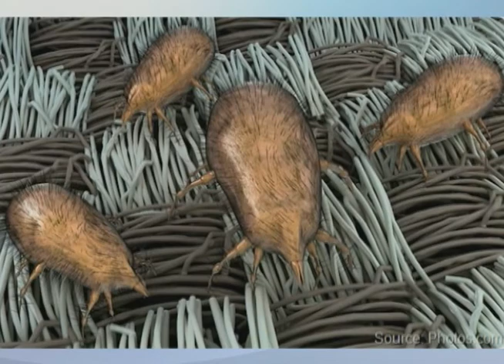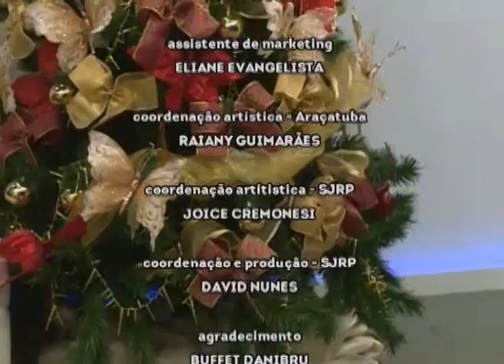SBT e Você 06/01/17 na íntegra | Alergia e poeira